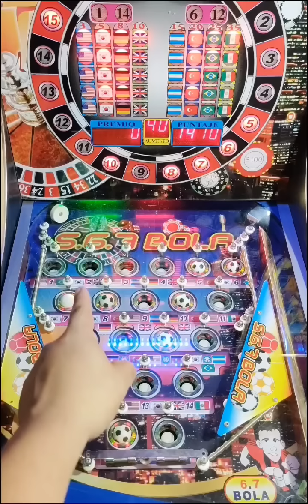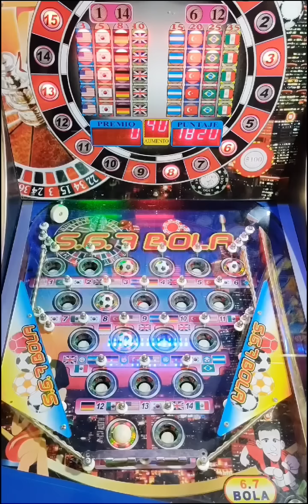MÉXICO (35) al Primer Juego 😱😱 Andamos de Suerte 😁 pero ¿Se Meterá? 🤣Jugando Sin Miedo al Éxito